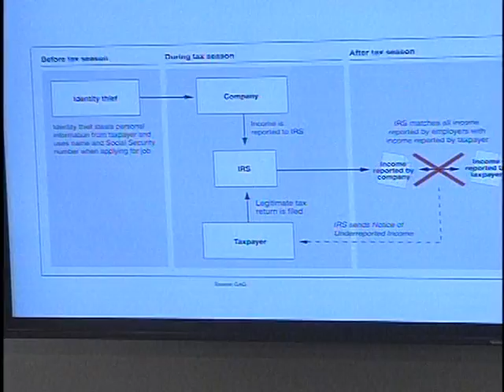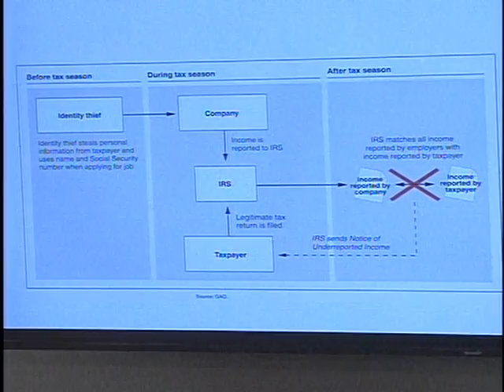IRS E-File and Identity Theft (Part 2 of 2)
IRS E-File and Identity Theft (Part 2 of 2) - House Oversight Committee - 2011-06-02 - House Committee on Oversight and Government Reform. Subcommittee on Government Organization, Efficiency, and Financial Management. Witnesses: Panel I: Douglas Shulman, Commissioner of Internal Revenue, Panel II: Jim White, Director of Strategic Issues, Government Accountability Office; Lori Petraco, Victim of Tax Fraud; Lavonda Thompson, Victim of Tax Fraud; Sharon Hawa, Victim of Tax Fraud. Video provided by U.S. House of Representatives.